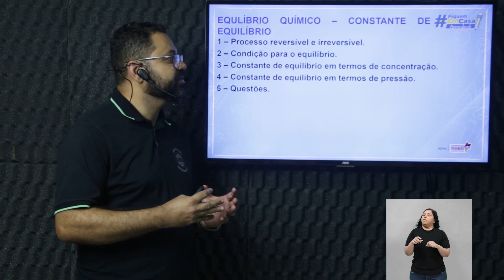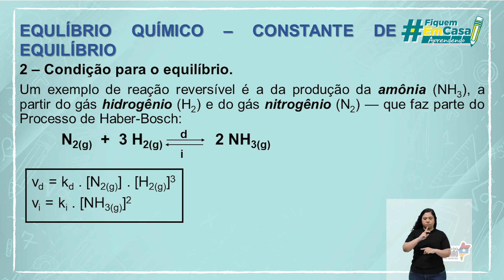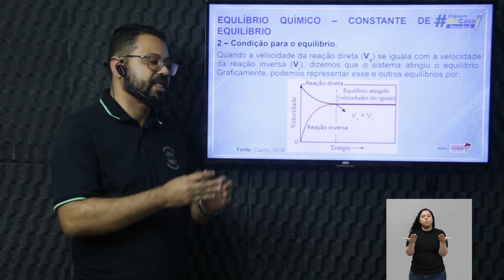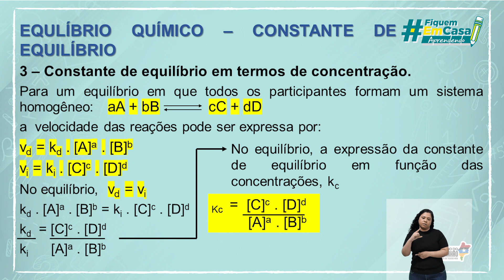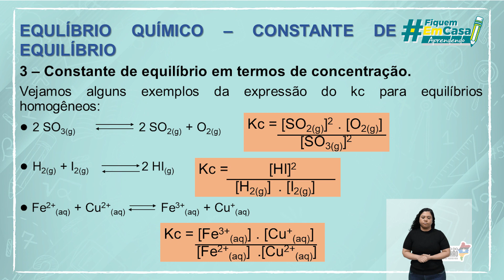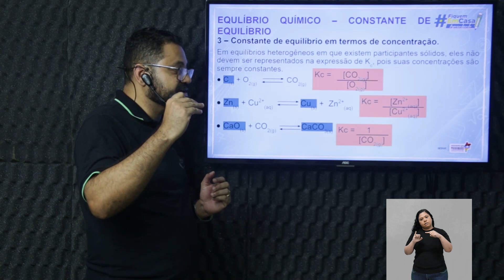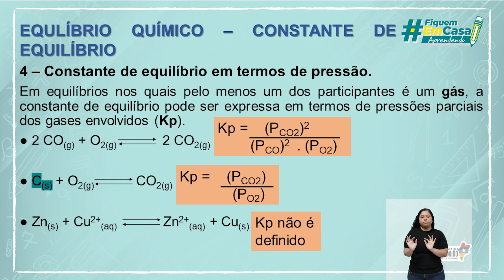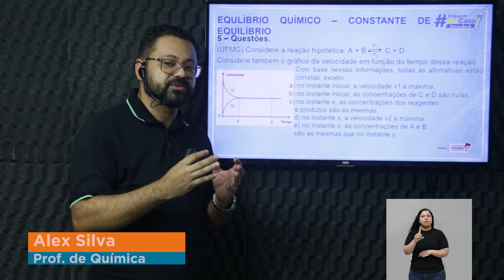Equilíbrio químico: Constante de equilíbrio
Química– Equilíbrio químico: constante de equilíbrio – 2° período